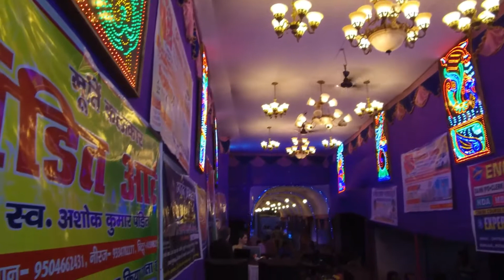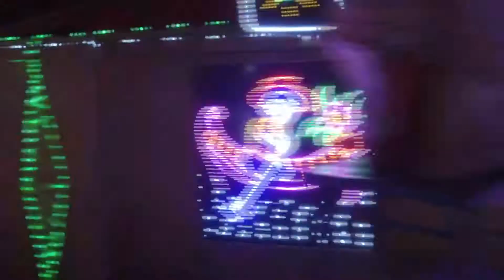Ek bari aa to sahi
Video editing this song